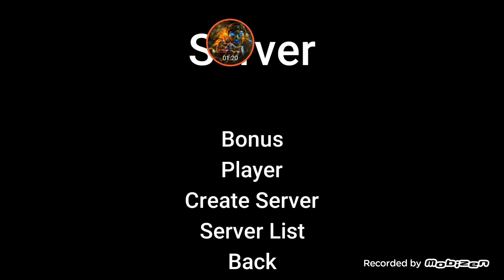QUEREM ME MATAR COM UM PÉ DE CABRA EM UM JOGO MUITO FODA! (DEATH RUN)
Mais um vídeo galera se vc gostou n esquece do Like compartilha e comente o que achou sobre esse vídeo